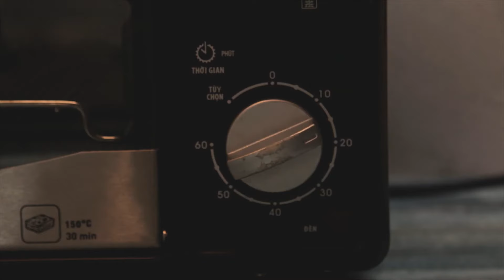Lego Pizza - Lego In Real Life - Stop Motion Cooking - ASMR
😍😍 Welcome to THUONG MEDIA 😍😍😘
We hope to bring joy and relaxation for you.
One of our videos was shared by the owner and allowed for use or we purchased. Some videos we have not contacted the owner.
Thank.
ttttttttttttt. TTTTTTTTTTTTTTT